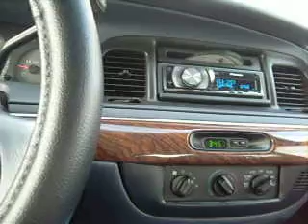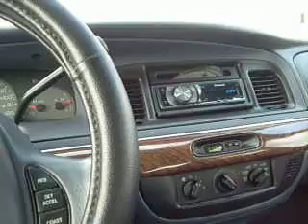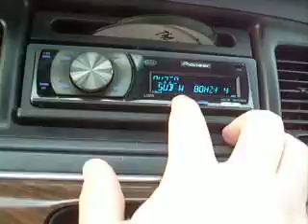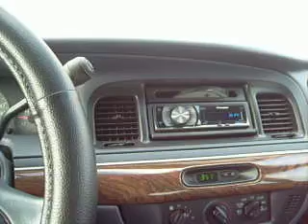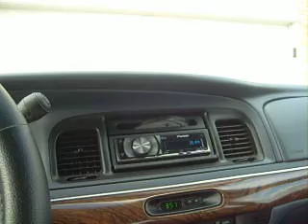New Kenwood Sub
My new kenwood sub bumpin with the fosgate.